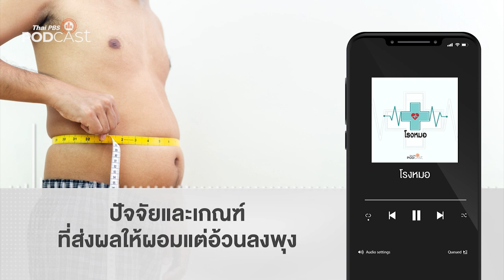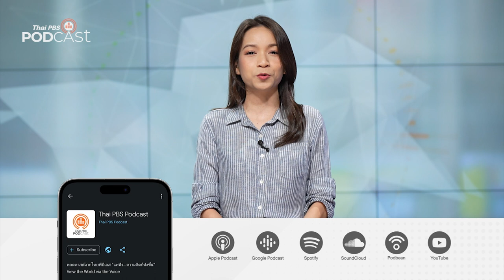ปัจจัยและเกณฑ์ที่ส่งผลให้ผอมแต่อ้วนลงพุง | Podcast Review | 17 พ.ค. 67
สาว ๆ หลายคนอาจผอมหุ่นดี แต่มีพุงยืน แบบเกิดจากสาเหตุอะไร PodcastReview ชวนฟังในรายการ โรงหมอ ค่ะ